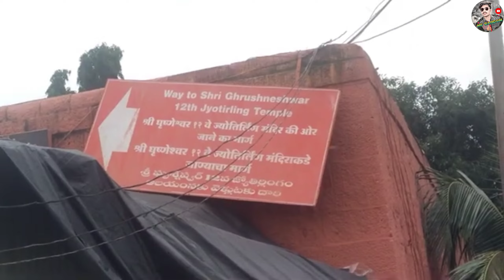Shree Ghrishneshwar jyotirlinga Tour| Bharat Jyotirlinga Darshan vlog 3 #2024